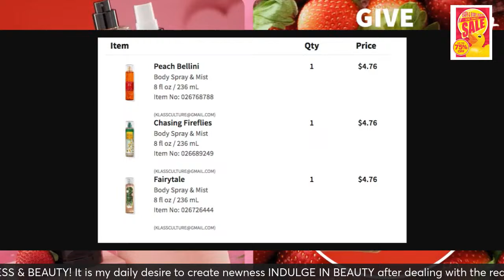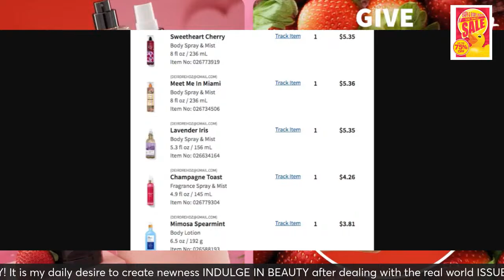BATH AND BODY WORKS WINTER SAS & SALE 2023-2024 + MORE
Hello there and WELCOME back to ARTANDCRAFTTHERAPY my name is Deirdre' Helena

Thank You so very MUCH I appreciate your support!

- here on Art and Craft Therapy I simply share my talents and JOY while I DEMONSTRATE the artistic, creative, collecting, harvesting, shopping and crafting process

WE ALSO FOCUS ON BEAUTY, WELLNESS & BODY CARE

- let's talk and chat about antiques, stash, collections, shopping and of course the creation process

- LIFE IS SO GOOD!!!

S/O to the Replay KREW - Thank you

I used the scrapbook paper pad called Wild & Free by Prima Marketing, Inc. I also used my own designs with lots of charms, fabrics and embellishments.

This is simply what is known in the art and craft community as a 'flip thru' meant to show and tell and share with the latest project I created on my art and craft design table.
I purchase items from 'A Tattered Dream' here on YouTube & from her ETSY shop - thanks Denise!

I really do appreciate you ALL and welcome your comments, chats and suggestions.

FYI - ALSO - please Leave a mushroom emoji every once in a while in the chat or comment section - it's for FAIRY LUCK!!

FESTIVAL - awe My first hand sewn Venice Halloween costume EVER!! Let's talk about the pattern planning process - the 3 PPPs

$DEIRDREHELENA

THE NEWS REPORT DOCUMENTARY VIDEO also constitutes FEDERAL & STATE Law Enforcement of Stalking, Harassment and Doxing. The streaming of LIVE video or Replays are protected as NEWS REPORTING. My Employers, Clients, and associates must apply these rules as well.

I am a proud Veteran, INTELLIGENT content creator, subscriber & supportive chatter plus I MOD on Youtube to a few content creators

All opinions belong to Deirdre Helena Wells-Dziadkowiec and the Fair Use clause applies to all content, images and audio used in this video ✊🏽  opinions of the panel members or chatters DO NOT REFLECT mine, sponsors or my guests

SALUTE to our U.S. of AMERICA ENLISTED Troops & our Veterans and SUPPORT STAFF members all over PLANET EARTH!!

See you soon in another upload or LIVE video! 🎥

Deirdre' Helena